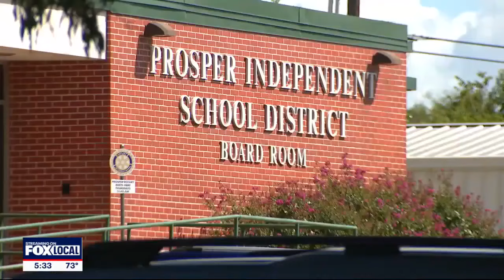Here's how North Texas school districts are handling the total solar eclipse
FOX 4 took a sampling of districts large and small to see how they are approaching the eclipse. Decisions are split about whether parents can sign in as visitors or whether or not an absence to view the eclipse as a family will be excused. Here are their responses.